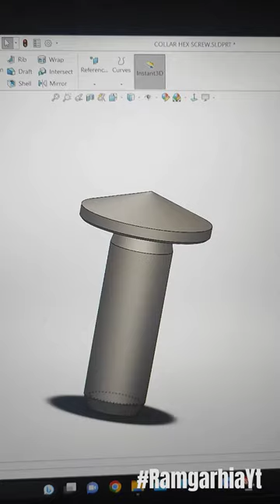hex collar screw fastners ludhiana bolt screw shortvideo short solidworks sketch